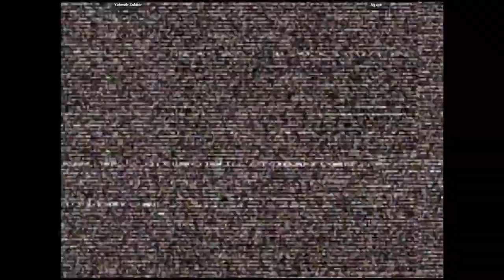CVS2 🕹 Yahweh-Soldier VS Agape | 🇨🇦🇺🇸 Fightcade Online Retro Games